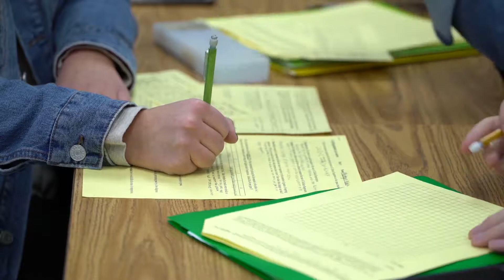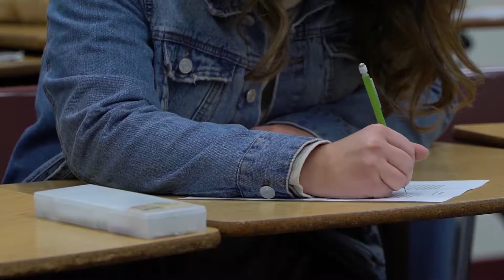2018-12-13 Senior Spotlight Madelyn Walsh